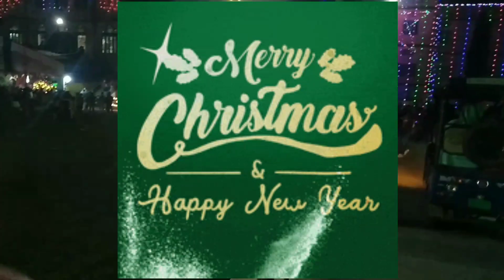Merry Christmas#2022বৰদিন#Tangla Don Bosco school Christmas celebration.